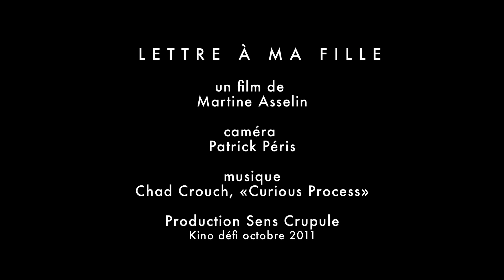lettre a ma fille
Une mère parle à sa fille qui n'est pas encore née, se demandant si la fin du monde aura vraiment lieu en 2012.